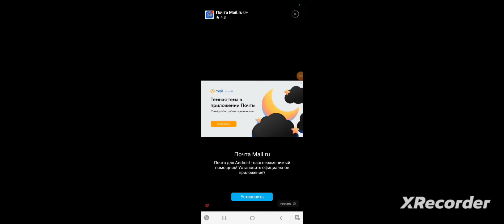Что за обновление 3.1.01